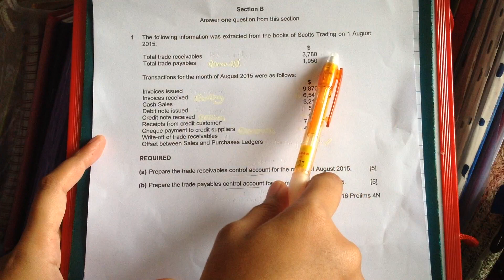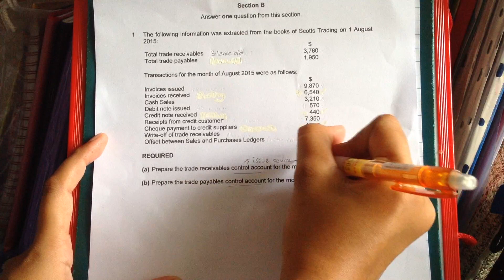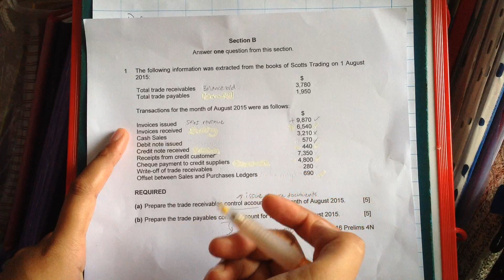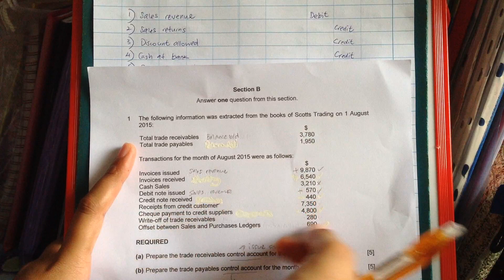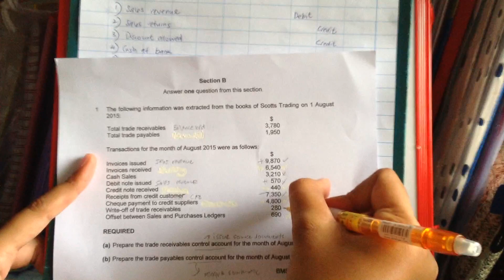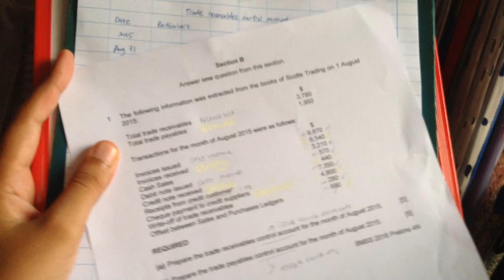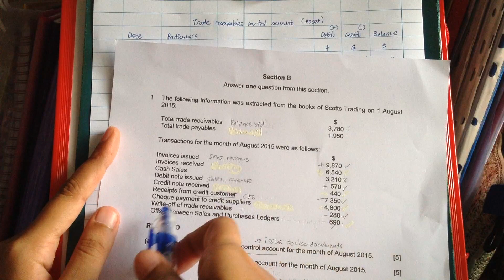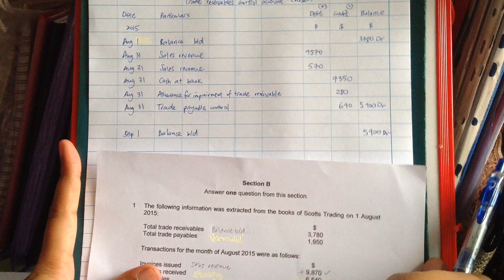Trade receivable control account.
This video demonstrates how to prepare a trade receivable control account.